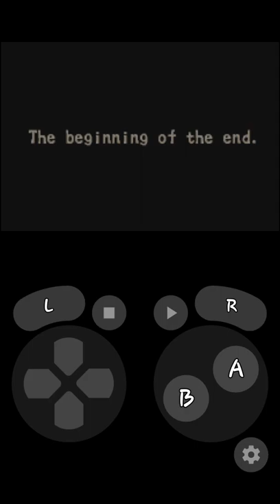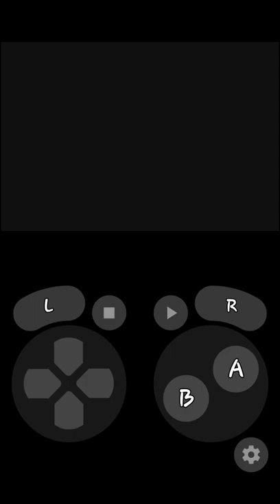Boktai 2 Solar Boy Django Gameplay 01